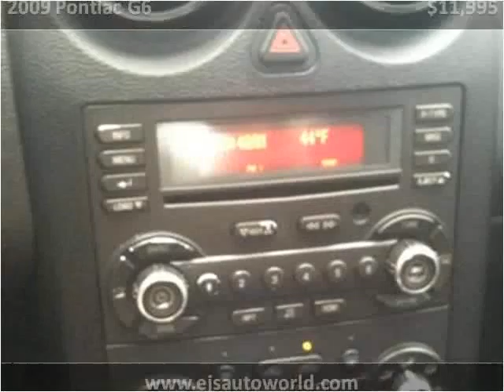2009 Pontiac G6 Used Cars Panama City FL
This 2009 Pontiac G6 is available from EJ's Auto World.